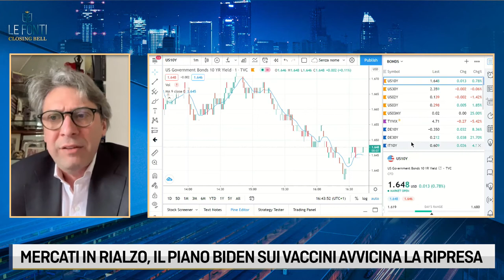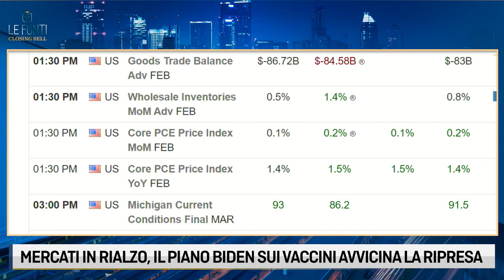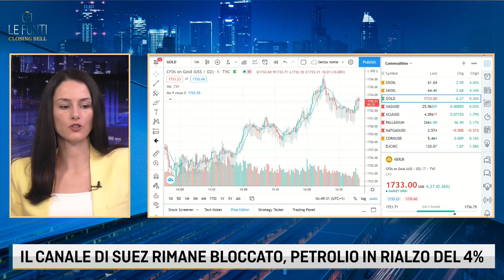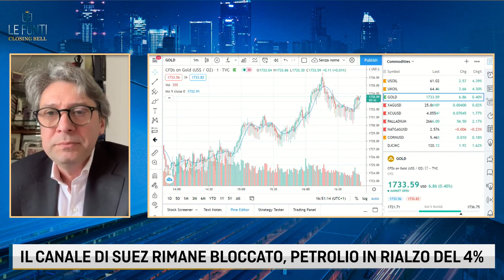LOBEFALO SU MERCATI USA, PRESSIONI INFLAZIONISTICHE E PETROLIO